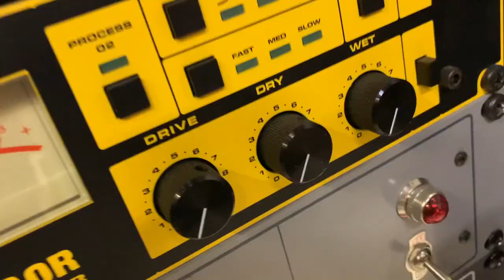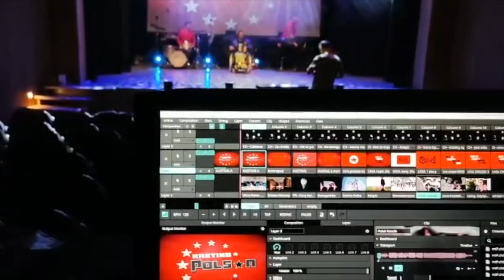my.toPolska - rock & rap opera [film prawie dokumentalny]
Internety znają wiele filmów dokumentalnych, ale historia o tym, jak powstawała pierwsza, polska rock & rap opera pt. "my.toPolska" to wstrząsająca dokumentacja ludzkiej pasji, pracy i poświęcenia na całe 30%.

my.toPolska - rocka & rap opera to spektakl muzyczny w którym udział wzięło ponad 40 aktorów i muzyków z całej Polski. To ponad 70 minut ostrego słowa i emocjonalnej muzyki, która ma tylko jeden cel: zapytać o Polskę i Polaków oraz… spowodować, żeby się uśmiechnęli. Do siebie i z samych siebie. Za własne słowa oraz muzykę absolutnie nie odpowiadają: Krzysztof Kubik i Grzegorz Bukowski w doborowym sosie ze śmietanki polskich artystów niepokornych: Norbert „Smoła” Smoliński, Basti, ks. Jakub Bartczak, Tektyw, Zuzanna Zazulin, Monika Szomko, Marek Miśko, Michał Rabenda i inni ze specjalnym udziałem dr. Bawera Aondo-Akaa.

Dofinansowano ze środków Instytutu  Dziedzictwa Myśli Narodowej im. Romana Dmowskiego i Ignacego Paderewskiego w ramach Funduszu Patriotycznego